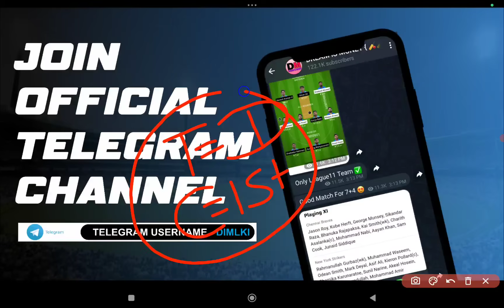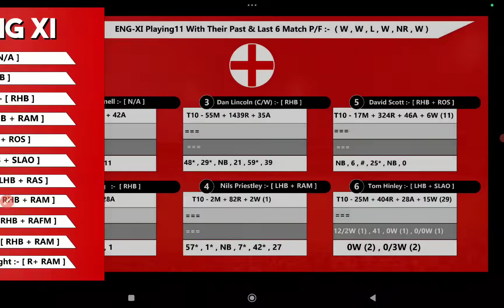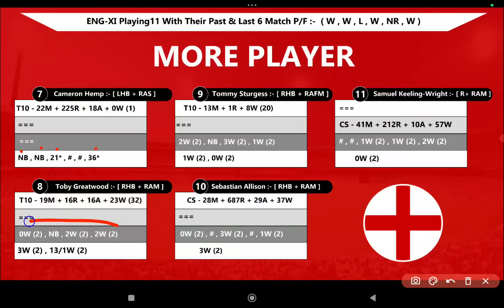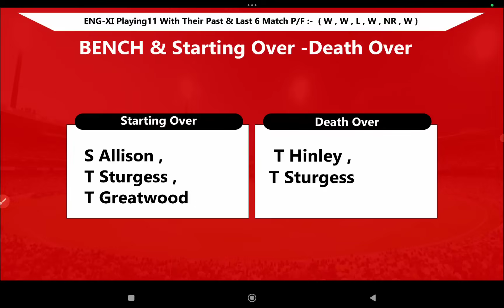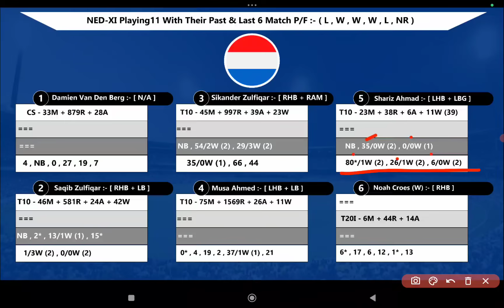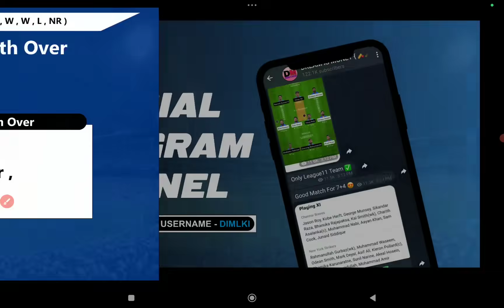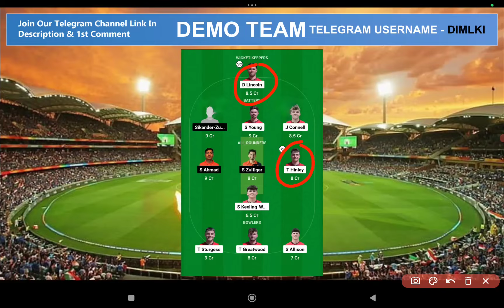ENG-XI vs NED-XI || ENG-XI vs NED-XI Prediction || ENG-XI VS NED-XI 22ND ECC INTL T10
ENG-XI vs NED-XI || ENG-XI vs NED-XI Prediction || ENG-XI VS NED-XI 22ND ECC INTL T10 Championship Week

ENG-XIVSNED-XIteam
ENG-XIVSNED-XIPrediction

1. This Analysis Based On My Understanding , Knowledge , And Instinct  . While Selecting Your Team , Consider The Point Mentioned And Make Your Own Decision .

3. This games involves an element of financial risk and may be Adective ,so play responsibly and at your own risk..

4. DREAM IS MONEY Do Not Permote Any Gambling App And Not Liable For Any Profit Or Loss Which May Arise From Any App